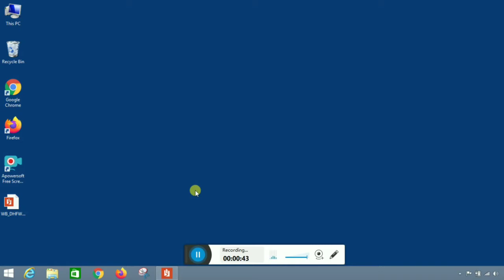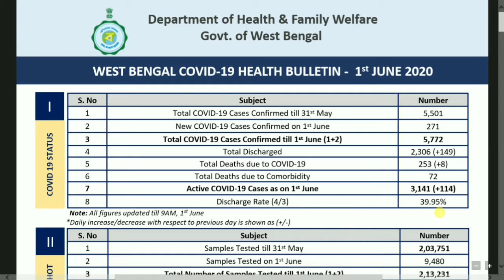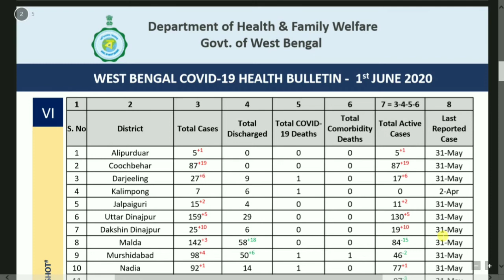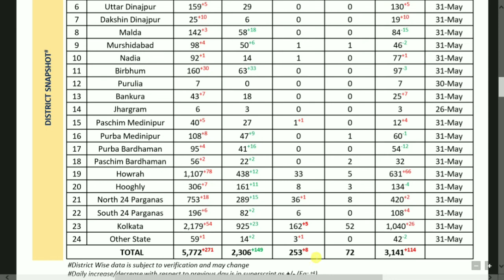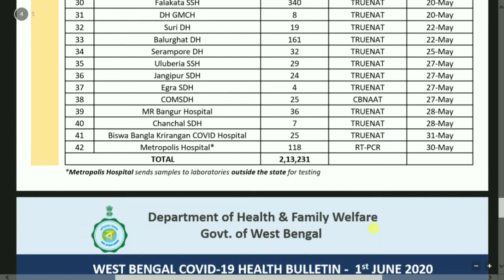Covid-19 Medical Bulletin (Part-5) West Bengal Date:1-06-2020 ।। by Learn to Help.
পর্ব- 5
 ১ লা জুন পশ্চিমবঙ্গ সরকারের তরফে প্রকাশিত COVID-19 বা করোনা ভাইরাস সংক্রান্ত মেডিকেল বুলেটিন।বিস্তারিত জানতে হলে ভিডিওটি পুরো দেখুন।